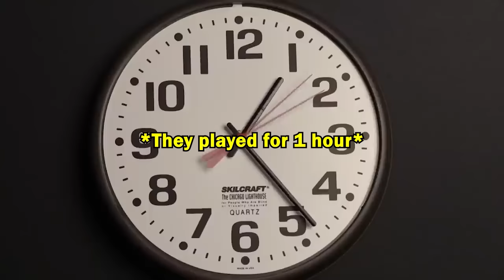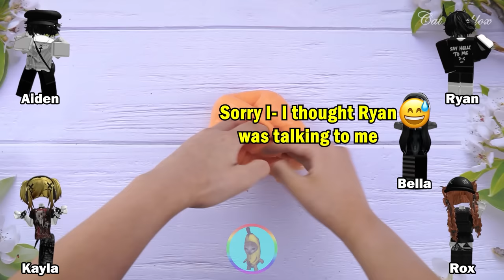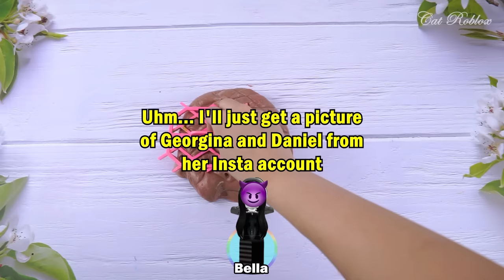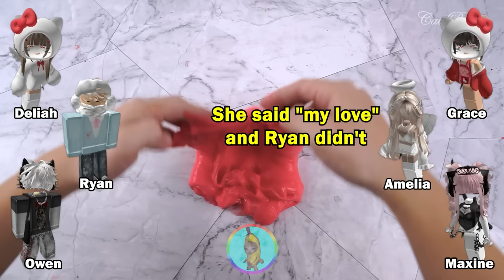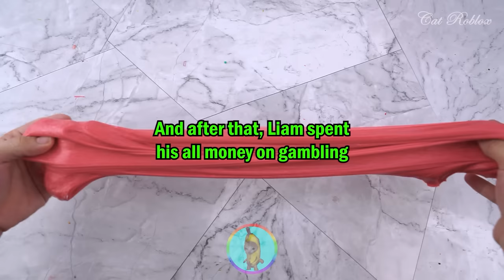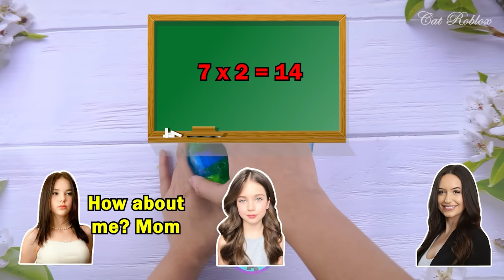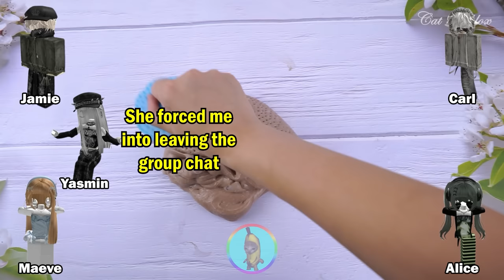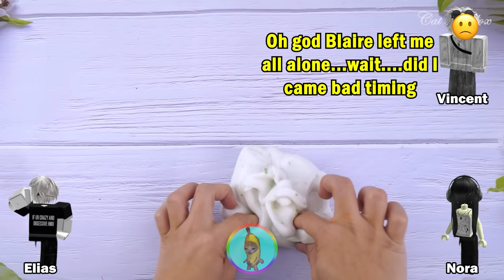Relaxing Slime Storytime Roblox | The more my bestie lies, the more money I have